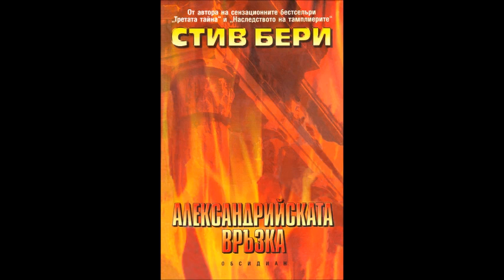Стив Бери -серия Котън Малоун - книга 2 - Александрийската връзка - глава 44-56 (Аудио книга) Трилър